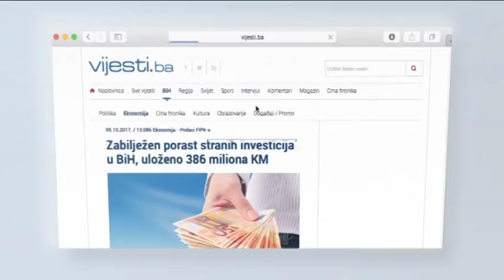Saša Popović otvoreno progovorio o Zvezdama Granda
Kralj balkanskog šoubiznisa Saša Popović ponovo je stao pred naše kamere i ovom prilikom progovorio o novoj sezoni muzičkog takmičenja ali i otkrio tajnu mladalačkog izgleda.

U narednim minutama za VIP35 Saša Popović.